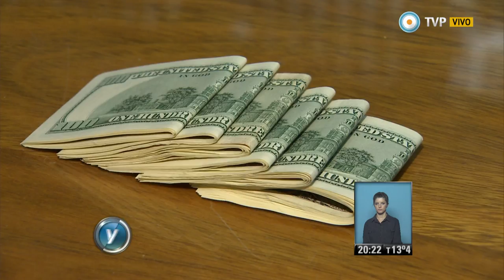Visión 7 - El dólar electoral: La especulación en la campaña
Para entender lo que está pasando en el mercado cambiario. Desde julio se prepara el escenario electoral para este domingo. El salto del insignificante dólar marginal hay que entenderlo exclusivamente por movimientos especulativos para condicionar los comportamientos económicos y sociales vinculados con las elecciones. Porque no ha habido algo nuevo para que se dispare. (Alfredo Zaiat/ Economía). Emitido por Visión 7, noticiero de la TV Pública argentina, el lunes 3 de agosto de 2015.